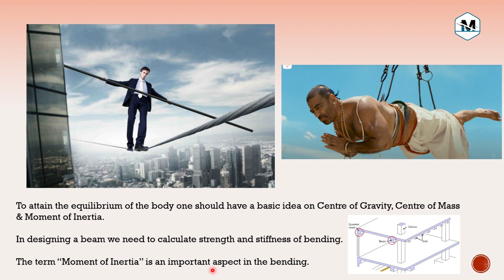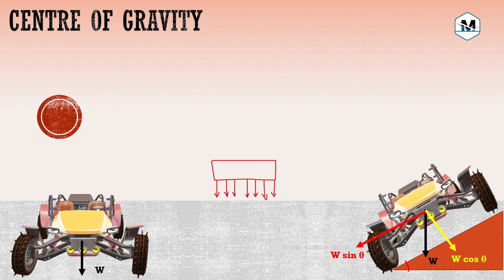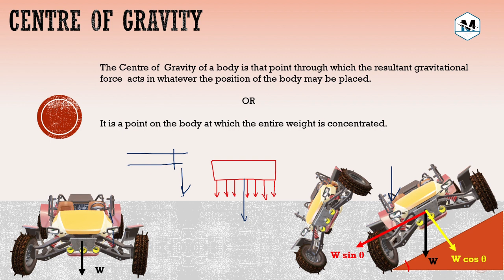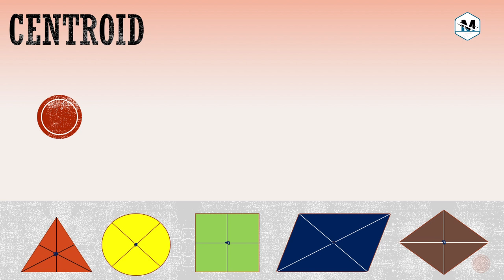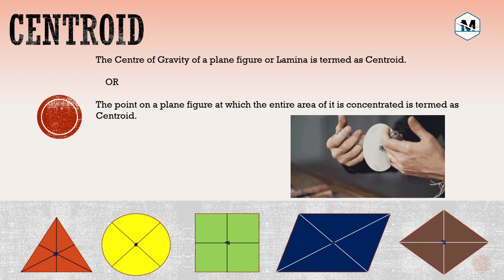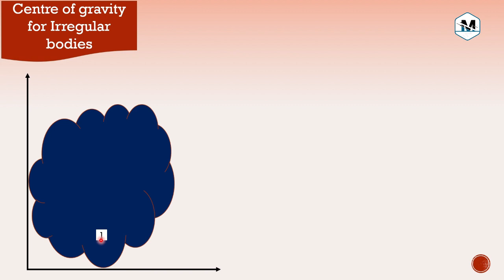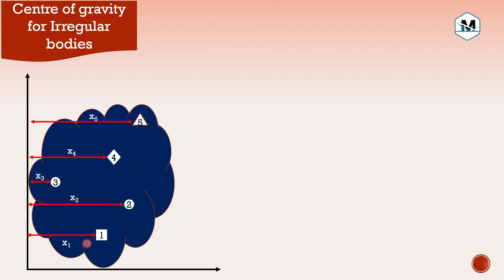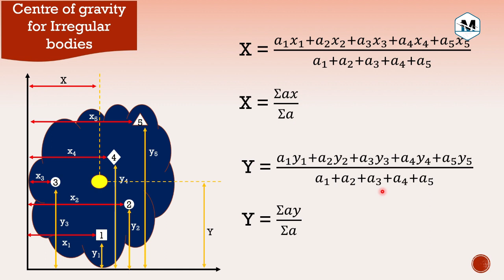Center of Gravity & Centroid in telugu.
In this part I covered Center of Gravity & Centroid. In the next part I will cover Parallel axis & Perpendicular axis theorems.